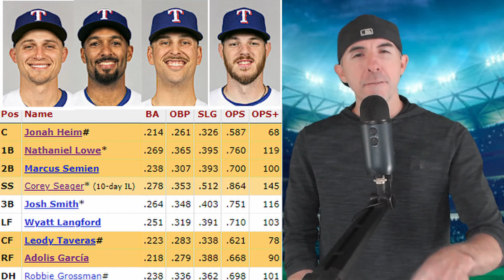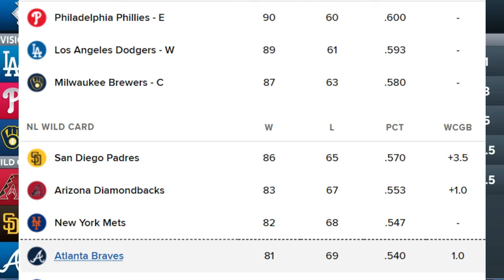The Most Disappointing Players & Teams From The 2024 MLB Season.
There have been some major disappointments across MLB in 2024. From players underperforming to teams with high expectations, falling well short.  Here are the most disappointing teams and players from 2024.